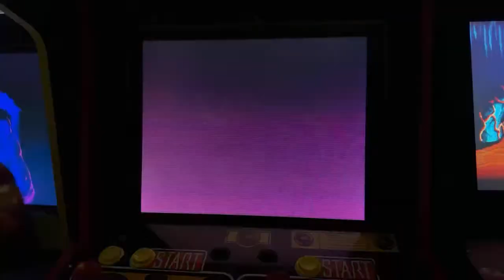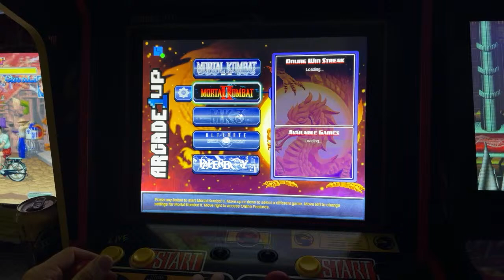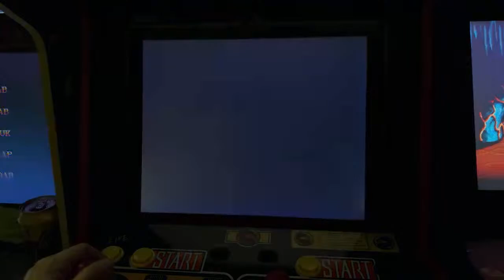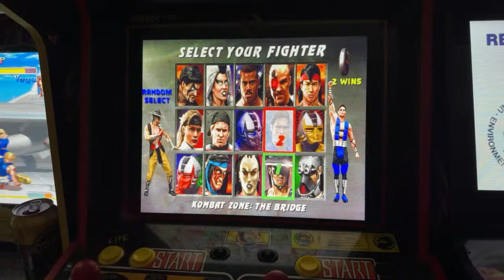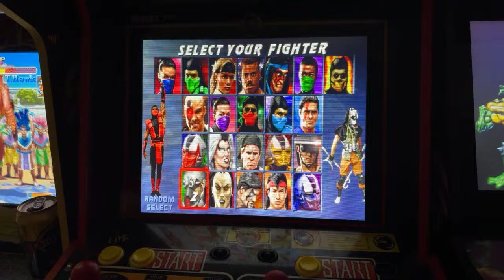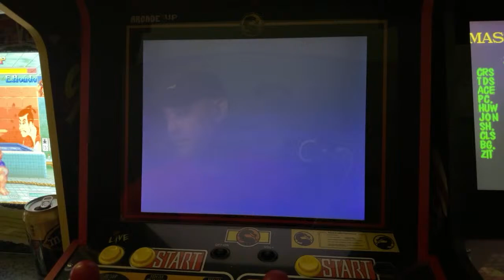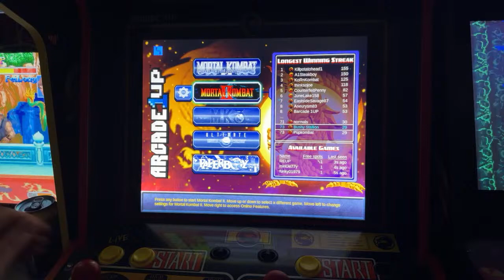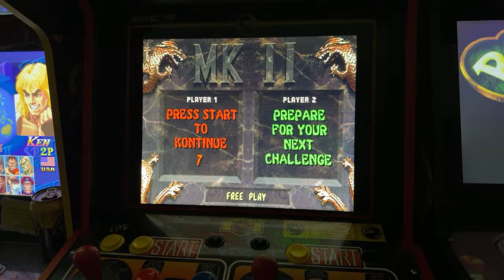MORTAL KOMBAT!!! MK-UMK3 Online and single player battles. Is this my final stream?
You know what it is, a glorious fun filled night of getting my ass handed to me by infinitely better Mortal Kombat players! 😂 have an Arcade1up cab? Play against me in Kombat, maybe we’ll even hop on Fightcade for a bit. So pull up a chair and grab a drink and some snacks, chat with likeminded people in the old school MK Kommunity and let’s enjoy my final stream together!